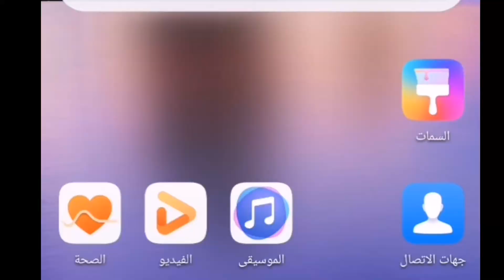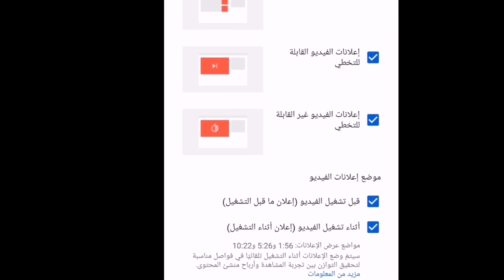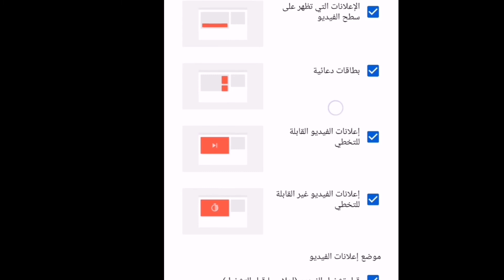طريقة تفعيل تحقيق الربح لفديوهات يوتيوب